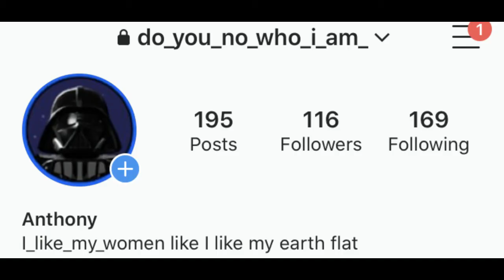A quick 1v1 in absolver BOYS